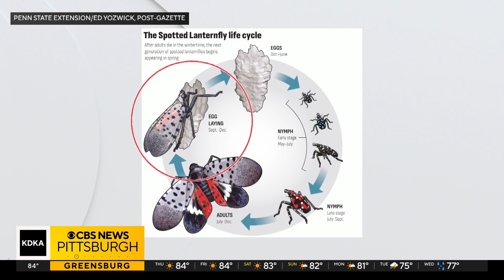Are there fewer spotted lanternflies this year?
Are there fewer spotted lanternflies this year in Pennsylvania?